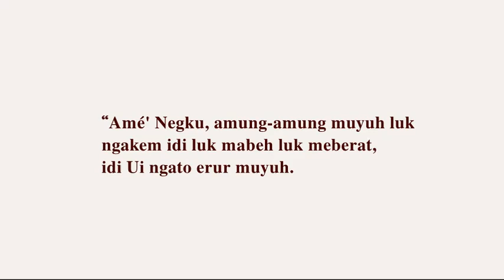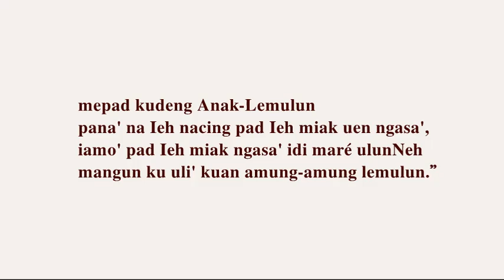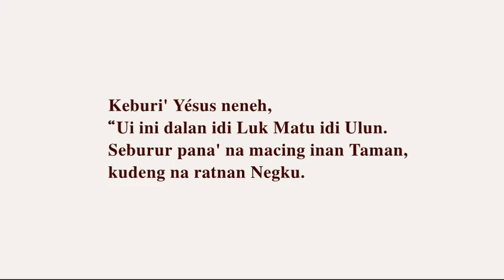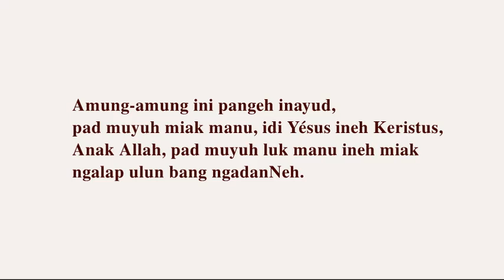Yésus Keristus Lundayeh Putoh Murut Buri' Tau Buri' Sarawak Sabah Temburong Kalimantan Lun Bawang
Idi Mariam miak nenganak aceh anak deléi;
idi do' iko nganau' ngadanNeh Yésus,
ngaceku Ieh luk miak ngulun pupuNeh ratnan sala'deh.”

“Amé' Negku, amung-amung muyuh luk
ngakem idi luk mabeh luk meberat,
idi Ui ngato erur muyuh.

mepad kudeng Anak-Lemulun
pana' na Ieh nacing pad Ieh miak uen ngasa',
iamo' pad Ieh miak ngasa' idi maré ulunNeh
mangun ku uli' kuan amung-amung lemulun.”

Ngaceku Allah mawa kuan uang tana' ini,
pad Ieh nemaré Anak bulengNeh,
idi idé'-idé luk manu Neneh na miak maté,
iamo' ieh ngalap ulun luk meruked.

Idi kebala Yésus ni Marta,
“Ui ini Tui ratnan até idi Ulun.
Idé-idé luk manu Negku, sagan pana' pangeh naté,
ieh miak mulun teh;
idi idé-idé luk mulun idi manu Negku,
na ieh miak maté ruked-ruked peh.
Manuké iko ku ini?”

Keburi' Yésus neneh,
“Ui ini dalan idi Luk Matu idi Ulun.
Seburur pana' na macing inan Taman,
kudeng na ratnan Negku.

Amung-amung ini pangeh inayud,
pad muyuh miak manu, idi Yésus ineh Keristus,
Anak Allah, pad muyuh luk manu ineh miak
ngalap ulun bang ngadanNeh.